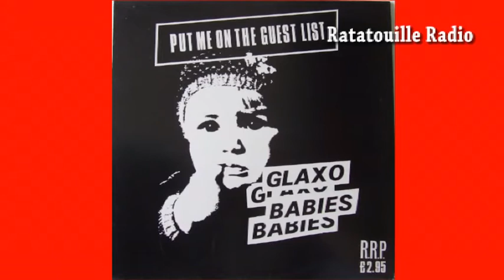Ratatouille Radio: A tot Z van de popmuziek G jaren 80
Het A tot Z van de popmuziek.
Bands en artiesten uit de jaren 80 die met de letter G beginnen